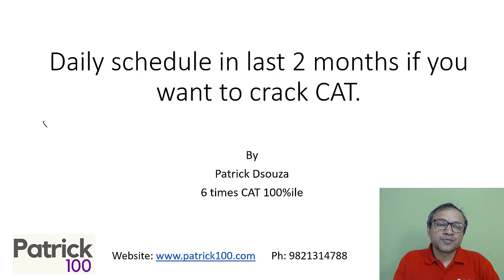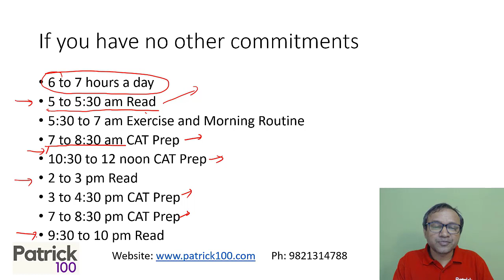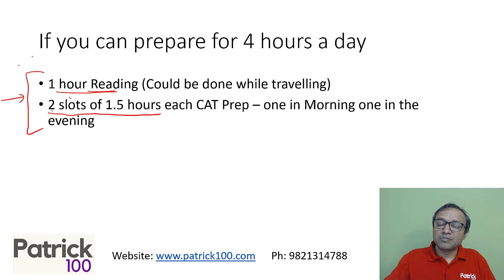Daily schedule for the last 2 months to crack CAT 2023 | Patrick Dsouza | 6 times CAT 100%ile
📆📚 CAT 2023 is on the horizon, and it's time to buckle down for a solid study plan! Whether you're a working professional or a student or somone preparing from home, we've got you covered with a comprehensive daily schedule tailored to your needs.

In this video, we'll walk you through a detailed plan for the last two months leading up to CAT 2023. We understand that every CAT aspirant is unique, so we'll discuss strategies for both those studying from home and those juggling work or classes.

Learn how to allocate your study hours effectively, set achievable goals, and make the most of your time. We'll break down the total number of hours you should put in each day, along with tips on how to study efficiently. Plus, we'll highlight the essential activities you should include in your routine to boost your CAT preparation.

Remember, it's crucial to customize your plan based on your weak areas and the time available for preparation. We'll provide guidance on how to identify your weaknesses and devise a targeted study approach.

Whether you're a CAT aspirant looking to ace the exam or someone supporting a friend or family member in their CAT journey, this video will be your roadmap to success. 🌟📊📝

Upcoming courses

CAT 2023 Mentorship Batch (Classroom / Online)
Quant100 Course
DILR100 Course
Quant100+DILR100 Course
SNAP NMAT CMAT Full Course (Classroom and Online)

• CAT
• CET

Test Series
• CAT
• CET
• IIFT
• XAT
• NMAT
• SNAP
• CMAT
• TISS

• CAT
• CET
• XAT
• IIFT
• NMAT
• SNAP
• CMAT